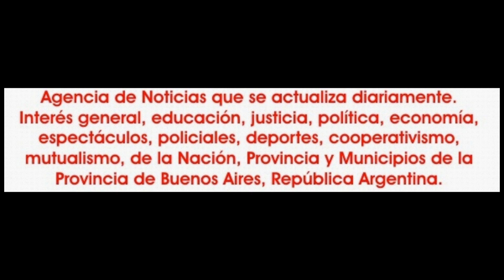2019-08-04. Damusar. Fusion urbano. 23.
El domingo 4 de agosto, el estudio de danzas que dirigen Marcela Ruviño y Carl Sánchez, CS Urbano, presentaron un espectáculo denominado "Damusar",que ha sido la primer muestra y llevado a cabo en el tradicional salón "Mi Amor, de la ciudad de José C. Paz. Ha sido un show donde los distintos profesores, sus alumnos y con la participación de algunos invitados, pusieron de relieve todo lo plasmado desde las primeras cales, que dieron comienzo no hace mucho, el sábado 23 de marzo. Un corte de luz que afecto a la zona, no impidió que la muestra pueda concretarse ante un salón que estuvo totalmente colmado, con una asistencia de público que superó largamente las expectativas previas. Fue un evento dividido en dos partes, con la conducción de Carolina Arizmendi. Así fue que los profesores Rocío Alcire, Juli Vargas, Kathi Altamirano, María Mora, Nico Sanessi; Joha Medina, Mica Iwaniuk, Tati Bessares, Laura Ortíz, Sol Giusti, Magalí Casco, Carl Sanchez, prepararon diversos cuadros coreográficos que fueron muy aplaudidos por el público.